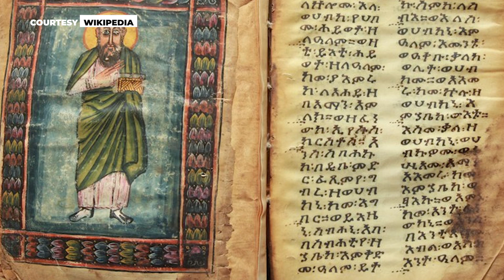Los Misterios Desvelados de las Antiguas Religiones Africanas Prehistóricas| Impactante Informacion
🌍 En este video, desentrañaremos "Los Misterios Desvelados de las Antiguas Religiones Africanas Prehistóricas| Impactante Informacion". Explora los rituales compartidos, la conexión espiritual y las creencias en un dios creador que unían a estas antiguas culturas africanas. A medida que nos sumergimos en las profundidades de la historia, descubrirás cómo estas religiones ofrecían sabiduría ancestral y forjaban una conexión única con la espiritualidad indígena etíope.

🔮 Estamos a punto de revelar el rico legado dejado por estas civilizaciones olvidadas y cómo sus prácticas espirituales influyeron en sociedades enteras. Este video te llevará a través de un viaje que te dejará sin aliento mientras exploramos las tradiciones y creencias únicas de las religiones prehistóricas africanas.